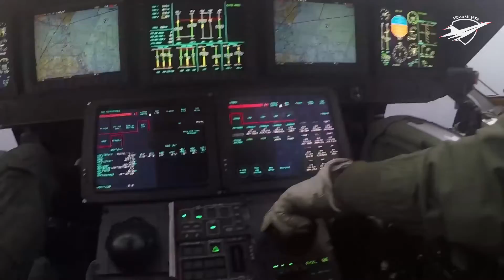NATO Warship Arrive at Finnish Port For Training Exercise | Finland &Sweden Seem Likely to Join NATO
Three NATO warships arrived in the southwestern Finnish port of of Turku on Monday to train with Finland's navy as Helsinki considers the possibility of joining the U.S.-led alliance amid increased tensions with Russia over Ukraine. Latvian minelayer LVNS Virsaitis and minehunters Estonian ENS Sakala and Dutch HNLMS Schiedam will train with two minehunters from Finland's coastal fleet, the Finnish defence forces said in a statement.
The two-day exercise, set to commence on April 28, will prepare the Finnish ships to take part in NATO response forces in 2022 and focus on "mine countermeasures and working in a multinational framework", the statement said. Finnish Prime Minister Sanna Marin said on April 13 that her country would take a decision in the next few weeks about whether to apply to join NATO, prompting an angry response from Russia.
Finland and neighbouring Sweden are close partners with NATO but have shied away from joining the 30-member alliance, founded in 1949 to counter the Soviet Union during the Cold War. Marin said the option to join NATO had to be carefully analysed but that everything had changed since Russian forces invaded Ukraine on Feb. 24. Finland shares a 1,300-km land border with Russia.
Finland will take a decision about whether to apply to join the U.S.-led NATO alliance in the next few weeks, Prime Minister Sanna Marin said on Wednesday, underlining a shift in security perspectives since Russia's invasion of Ukraine. Finland and fellow Nordic state and neighbour Sweden are close partners with NATO but have shied away from joining the 30-member alliance, founded in 1949 to counter the Soviet Union during the Cold War.
"We have to be prepared for all kinds of actions from Russia," Marin told reporters at a joint news conference in Stockholm with her Swedish counterpart. She said the option to join NATO had to be carefully analysed but that everything had changed when Russian forces invaded Ukraine in late February. "The difference between being a partner and being a member is very clear and will remain so. There is no other way to have security guarantees than under NATO's deterrence and common defence as guaranteed by NATO's Article 5," she said.  "I won't give any kind of timetable when we will make our decisions, but I think it will happen quite fast - within weeks not within months," said Marin, whose country shares a 1,300-km long border with Russia to the east. She said it was important to reach consensus in Finland, which fought Soviet invaders during World War Two and has been militarily non-aligned since then, and that political parties would have internal talks and in parliament in coming weeks.
Public opinion in Finland has taken a U-turn on NATO, with the most recent poll by private broadcaster MTV showing 68% of respondents in favour of joining, with only 12% against.
A Finnish government white paper update of its foreign and security policy, published on Wednesday, said Russia's invasion had profoundly changed the security situation, but made no recommendation regarding joining NATO. Finland and Sweden, which is also reviewing its security policy with conclusions expected toward the end of May, both take part in NATO exercises and crisis management initiatives as well as exchange intelligence with the alliance. But until recently the two Nordic neighbours felt peace was best kept by not publicly choosing sides. Swedish Prime Minister Magdalena Andersson said there were pros and cons of being a member of NATO though the main advantage was the security of Article 5, under which the alliance regards an attack on one member as an attack on all. Sweden was a neutral state during World War Two and has not fought a war for over 200 years. Russia has repeatedly warned both countries against joining NATO. Kremlin spokesperson Dmitry Peskov has said that if Finland and Sweden entered NATO, Russia would have to "rebalance the situation" with its own measures.
IMPORTANT！

-The appearance of visual / audio information does not contain endorsement of Finland, Sweden, NATO and U.S. Dod.
 -Few of the images, raw footages and dlips were not created / owned by us. This video is purely fan- made to draw & present comprehensive analysis as well critic, if you (owners) have seen your content and want to remove the same, please message us privately or mail us On：